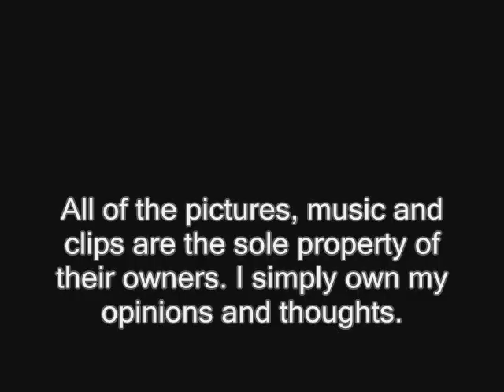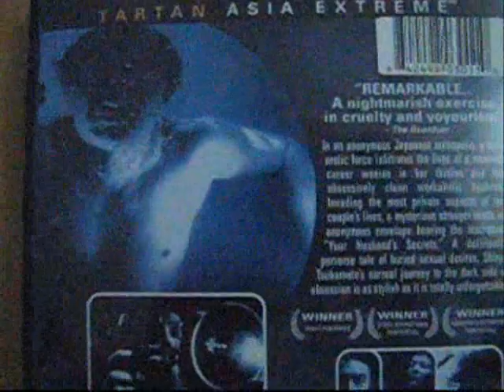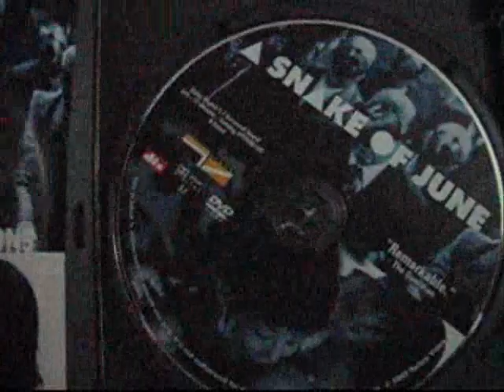A Snake Of June Review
This Japanese film from director Shinya Tsukamoto tells the story of a married couple who lack a great deal of intimacy in their relationship. Like many of this director's best works, the entire movie feels like it is one big, long, bizarre dream. While the film focuses on sexuality it never feels cheap or dirty as it handles its subject matter very tastefully. The unique visual style of the film also goes a long way towards making the movie feel like a fantasy. Even though it's not one of my favourite films from this director, I still thought it was an enjoyable movie.